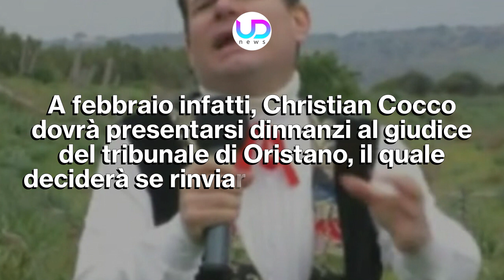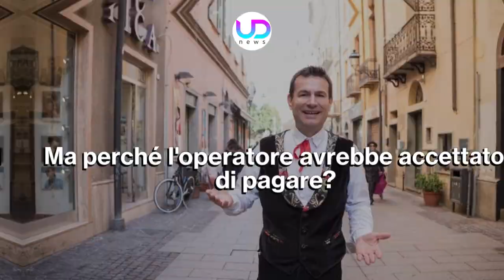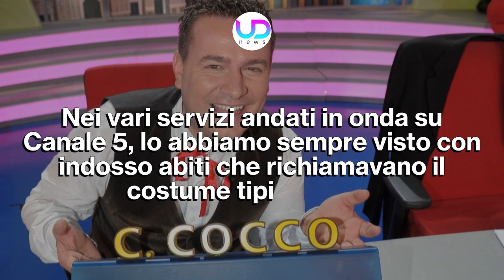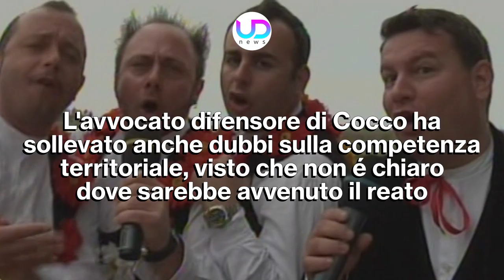Striscia La Notizia: Inviato Indagato Per Estorsione!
Guai giudiziari per l'ex inviato di Striscia La Notizia, Cristian Cocco. Una brutta vicenda da cui però, il tg satirico ha sin da subito preso le distanze. Ecco i dettagli!